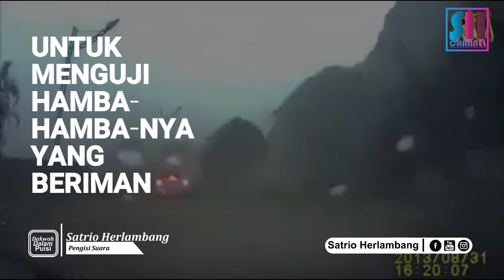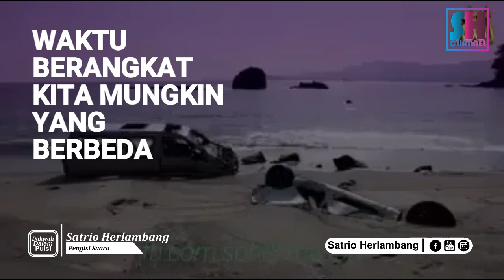Musibah, antara Ujian dan Teguran | Muhasabah